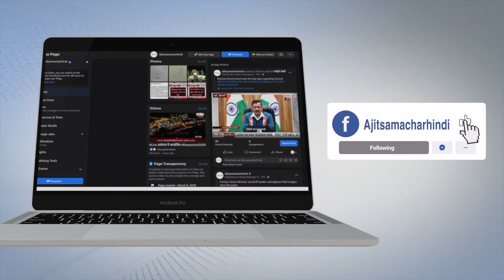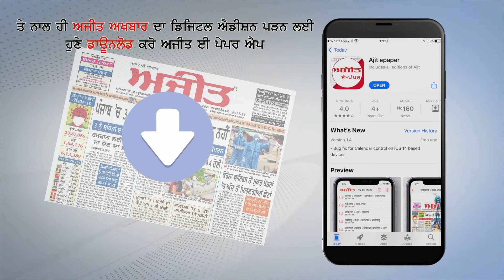Garhshankar : ਸੜਕ ਕਿਨਾਰੇ ਖੜ੍ਹ ਕੇ ਕੀਤਾ ਜਾ ਰਿਹਾ ਮੁਜ਼ਾਹਰਾ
ਰਾਹਗੀਰਾਂ 'ਚ ਖੇਤੀ ਕਾਨੂੰਨਾਂ ਖਿਲਾਫ਼ ਜੋਸ਼ ਭਰਨ ਦਾ ਅਨੌਖਾ ਤਰੀਕਾ